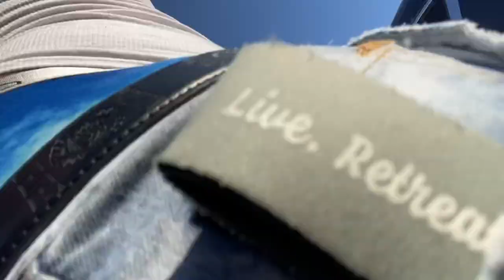A Car Full Of Bully Dogs ‼️ Gone Wronggg 😱 WHY DID I DO THIS ??!! 😪 (Very Graphic : Bloody)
ADD ME ON INSTAGRAM : @poodievuitton If you Love Your Family .

I SWEAR TO LIKE THIS VIDEO . 🙏🏽 (He Heard You Say It)

TURN ME UP YALL ‼️

DM ME WHAT YALL WANT TO WATCH AND ILL RECORD IT FOREAL 🤍

Intro beat is (prodby. Showemz3)